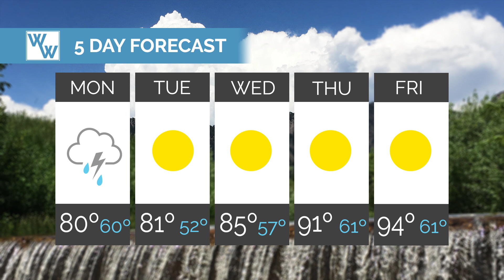Chance of Severe Weather? I Denver-Metro Forecast I June 13- 17 I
There could be some severe weather for the Denver-Metro area this week. Here's is your work week forecast for June 13- 17
THUMBS UP IF YOU LIKE GORGEOUS WEATHER!

Yay! You made it this far! Comment cumulonimbus in the comment section and it will be our little special something :)